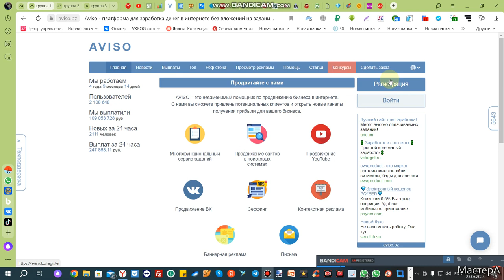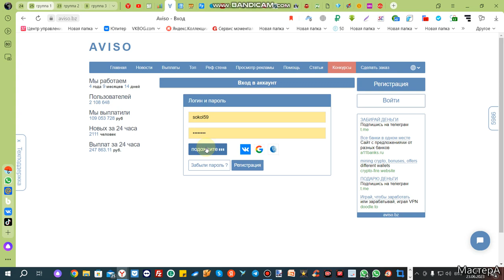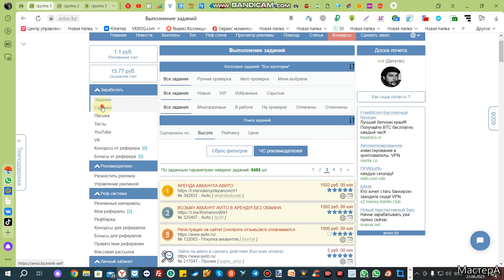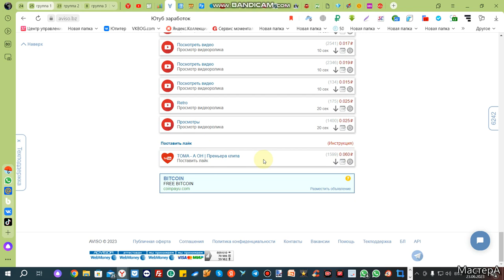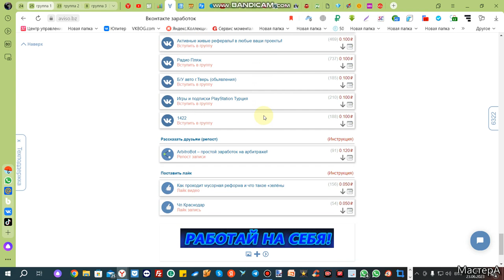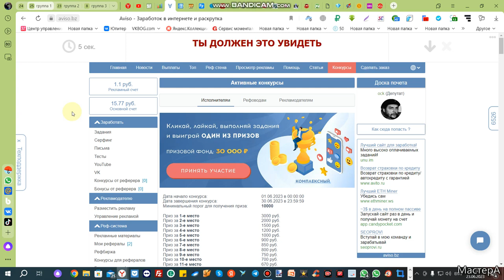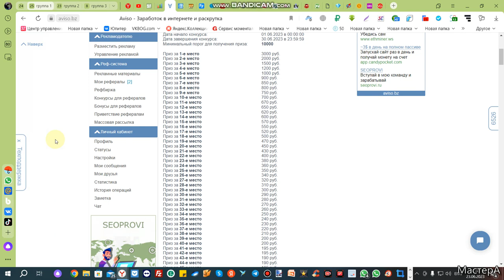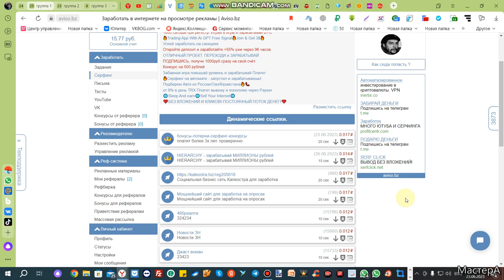Уникальный сайт по заработку AVISO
Один из лидеров и самый популярный сайт по заработку без вложений.Зарабатывать можно в день с 10 рублей и до тысячи и это не предел.Очень дорогие задания которых более 6,5 тысячи.Так же можно пиарить любой сайт, болг, просмотры, подписки и многое другое.На сайте в день бывает по 6-7 тыс. пользователей и тоже не придел.Реклама просматривается за считанные минуты.Вы еще не зарегистрировались, очень жаль.Быстрее переходите по ссылке и начинайте работать и зарабатывать.Вывод от 10 рублей моментальный, не более 5 секунд.Просмотров роликов бесконечно и за это тоже платят.
Не забываем подписываться и палец вверх.Много будет интересного.